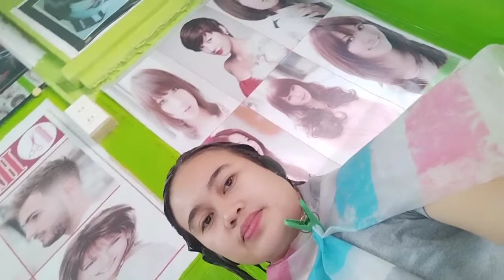Hair rebond with Cellophane (Part 1)